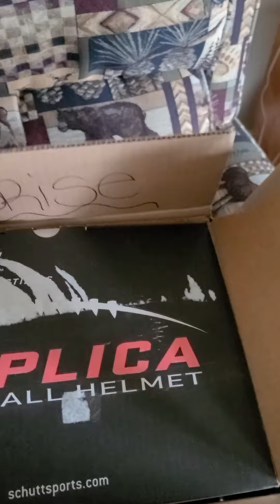trace mcsorely helmet surprise from Smithisland and Steve for Father's day